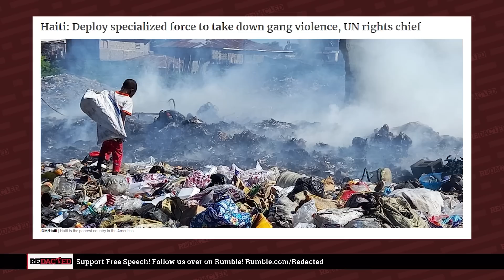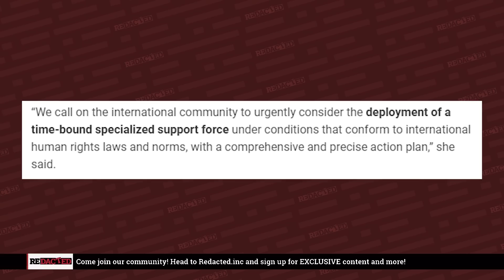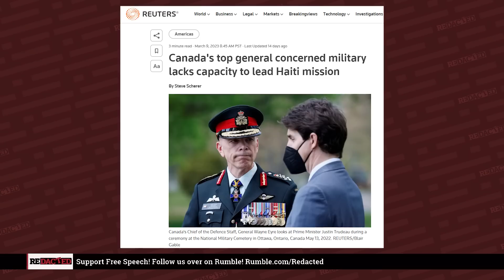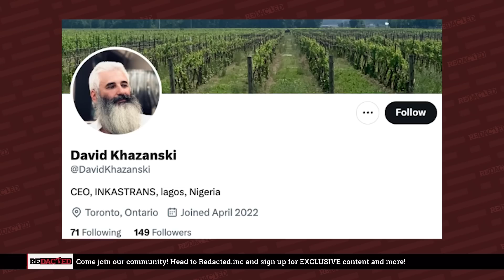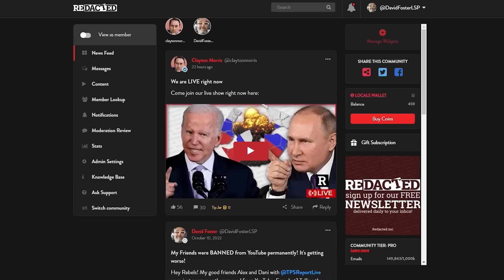The Shocking Truth About U.S. and Canada's Coming Invasion of Haiti - What You Need to Know!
President Biden is flying to Canada to meet with Prime Minister Justin Trudeau to discuss the coming invasion of Haiti. In this video, we explore the shocking truth about the involvement of the United States and Canada in destabilizing Haiti. With recent developments and allegations of interference from the Biden administration, it's important to understand the historical and current context of U.S. and Canadian involvement in Haiti. From political meddling to economic exploitation, we delve into the complex web of factors that have contributed to the current state of affairs.